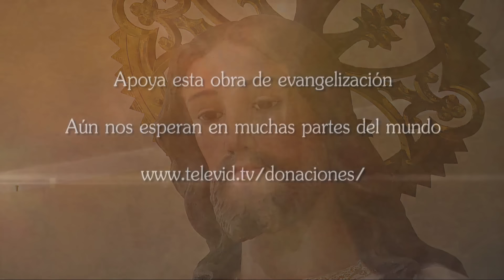Adoración al Santísimo Jueves 26 Octubre de 2023, Padre Juan Diego Ruiz 🙏 Ora Con Dios